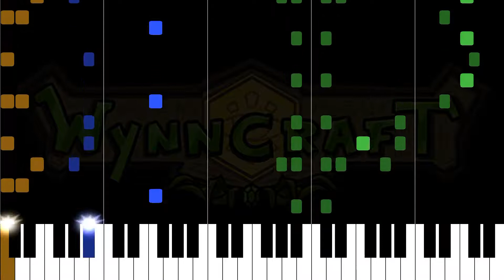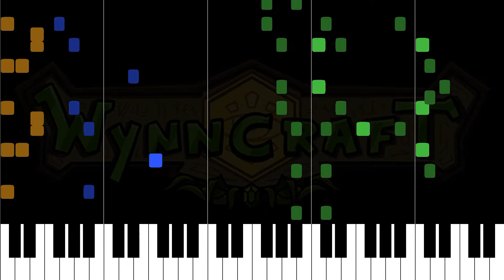[015] Epic Wynn (Ragni Outskirts) Piano Tutorial + MIDI [Wynncraft]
Note that this is probably only fully playable if you are an octopus, but if you are not, I'll let you decide which notes you want to skip :D. This is the full song that plays in Wynncraft and I don't want to skip any note.

I used separate MIDIs for the visuals (shorter notes, percussion on the same pitch if the video isn't titled melodic percussion), audio (long notes, always melodic percussion), and the uploaded MIDI has the shortest notes (it's much more readable when opening in MuseScore) and doesn't have the melodic percussion, but I may upload MIDIs with melodic percussion too.

You can download the Wynncraft soundfont I created: it has 5 melodic instruments (harp mapped to harpsichord, bass mapped to acoustic bass, snare mapped to steel drums, hat mapped to reverse cymbal and basedrum mapped to taiko drum) and 3 percussion (snare mapped to acoustic snare, hat mapped to closed hi-hat and basedrum mapped to acoustic bass drum), perfect for playing the midi files (with normal or with melodic percussion) generated by the converter.py

If you are interested in Wynncraft scores you should definitely check out Xeoran's work

I used FluidSynth with the soundfont for the sound.